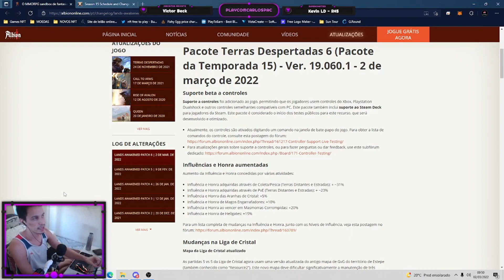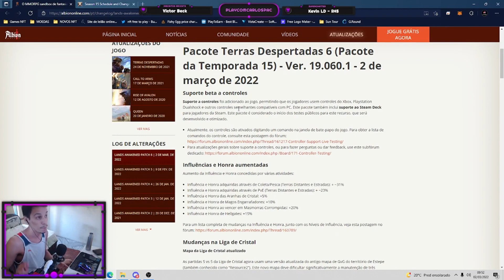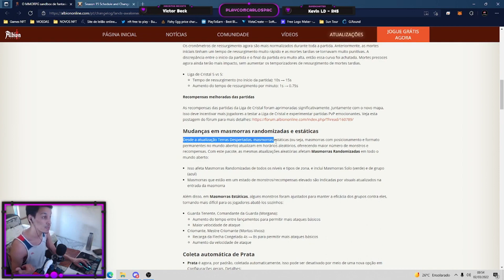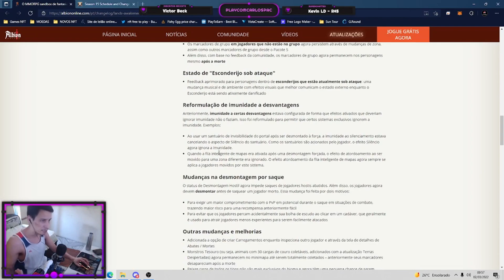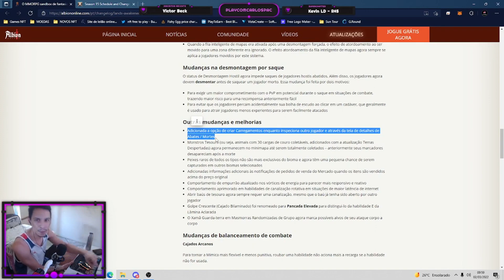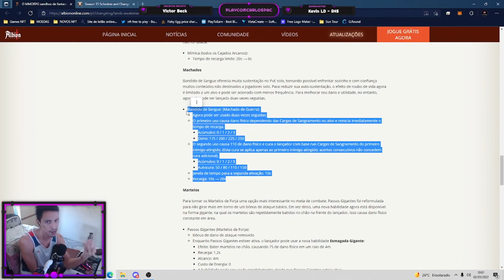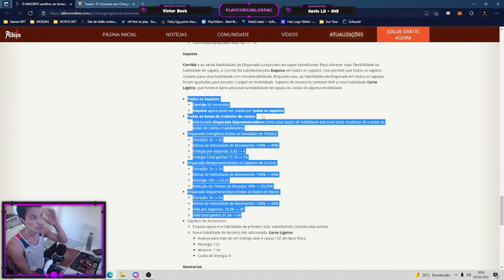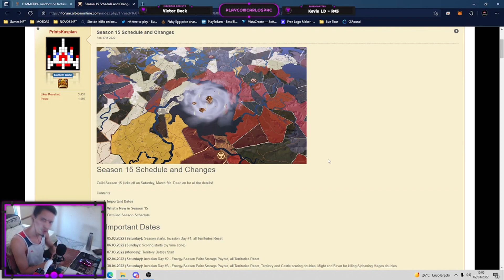Albion Online - ATUALIZAÇÃO 15 TEMPORADA (Todas as Novidades)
Certifique-se de verificar mais dos meus vídeos e se inscrever para ser notificado toda vez que eu lançar um vídeo novo.

►Meus Contatos, Siga - nos!